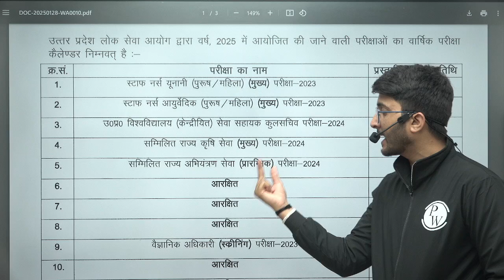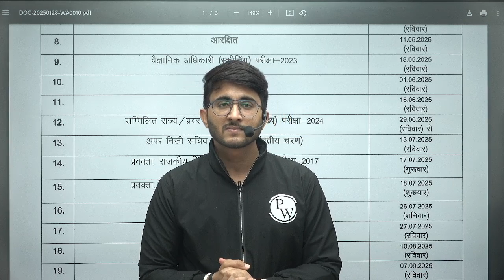UPPSC AE Exam Calendar 2025 | UPPSC AE Pre & Mains Exam Date 2025